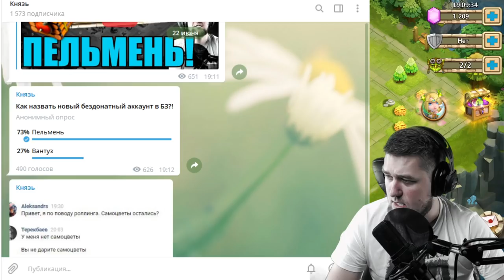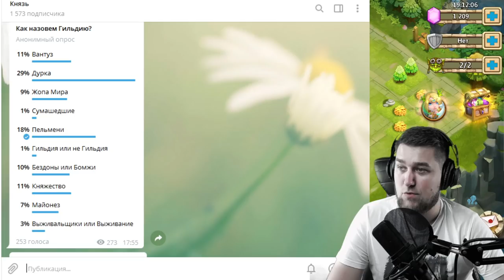ПЕЛЬМЕНЬ! ПЕРВЫЕ ШАГИ! СОЗДАЛ ГИЛЬДИЮ ДУРКА! БИТВА ЗАМКОВ / CASTLE CLASH